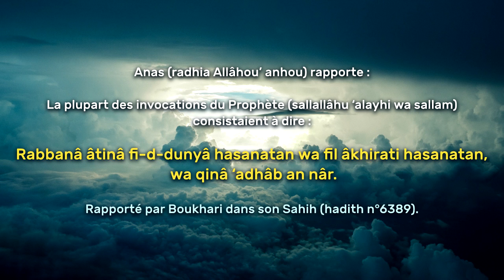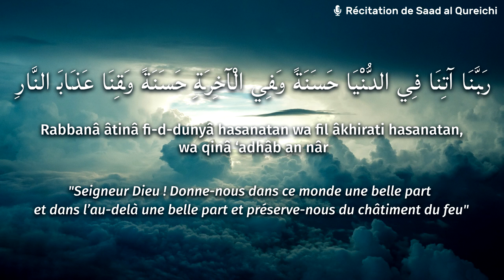L'Invocation (dua) la plus Souvent Récitée par le Prophète Mohamed (ﷺ)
Anas (Radhia Allâhou' anhou) rapporte :

« La plupart des invocations du Prophète (Sallallâhu 'alayhi wa sallam) consistaient à dire : « Seigneur Dieu ! Donne-nous dans ce monde une belle part et dans l'au-delà une belle part et préserve-nous du châtiment du feu ».

• Invocation en Français :

Seigneur Dieu ! Donne-nous dans ce monde une belle part et dans l’au-delà une belle part et préserve-nous du châtiment du feu.

• Prononciation en Phonétique :

Rabbanâ âtinâ fi-d-dunyâ hasanatan wa fil âkhirati hasanatan, wa qinâ 'adhâb an nâr.

🔉 Récitation de Saad Al Qureichi

Cette vidéo vous a plu ?